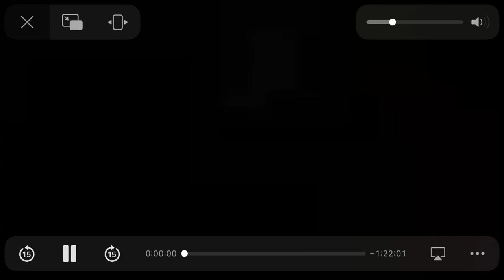Betting on the Bride - Disney Cinema Intro